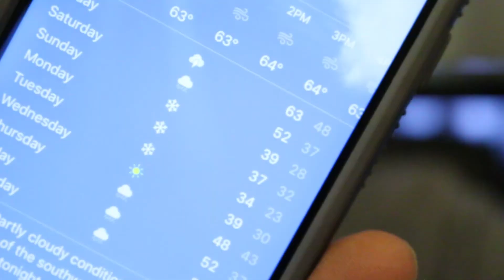EPIC FAIL TO GREAT SUCCESS!!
today was a good day. i don't know what the hell that noise was at 5:45.